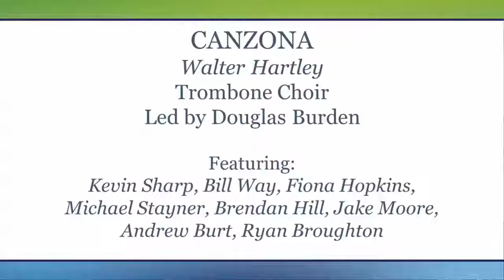Canzona - Oshawa Temple Band feat. Douglas Burden - Trombone Feature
The Salvation Army Oshawa Temple Band
Listen to the Music 2019, with Guest Douglas Burden
Trombone Choir, conducted by Douglas Burden
"Canzona", Walter Hartley